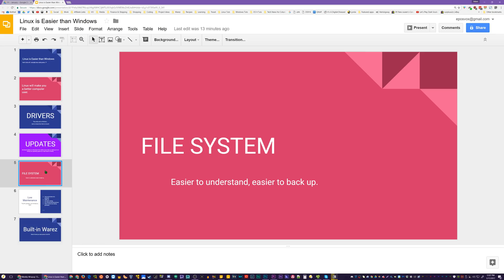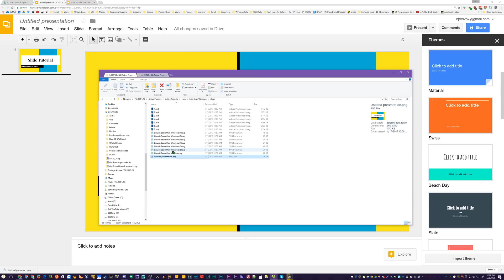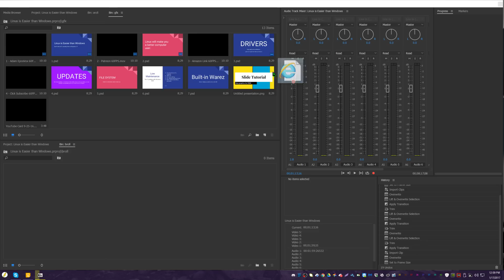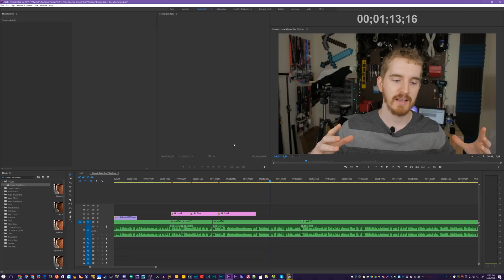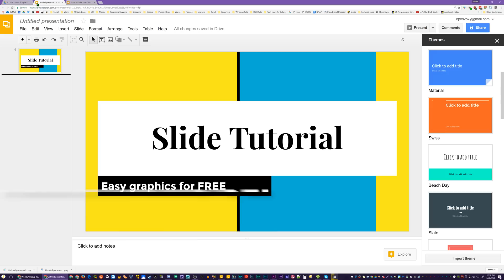Easy & Free Graphics for Content (TIME SAVER) - Editing Tips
It's about time that I release another Editing Tips video, amirite?
Today we're taking a look at one method for creating quick and easy graphics for videos that can be scaled to any resolution. I use this from time to time when I don't have any extra assets for a video.